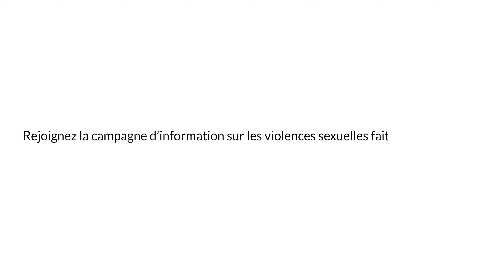5/6 Stigmatisation des enfants victimes de viol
Mame Safiétou Ndiaye, Travailleuse sociale nous parle de la stigmatisation des enfants victimes de viol
Cette vidéo entre dans le cadre d’une campagne d’information sur les violences faites sur les enfants.

À propos de VideoPositive;
Videopositive est une agence de communication sociale et solidaire. Nous accompagnons les populations vulnérables à avoir accès aux connaissances et savoir faire pratiques pour faire des choix qui impactent positivement leur vie et soient actrices de leur bien-être.
Nous produisons et diffusons du contenu éducatif pour permettre aux populations d’:
Avoir plus de connaissances
Avoir plus de pouvoir
Etre acteur de leur bien-être
Améliorer leur vie